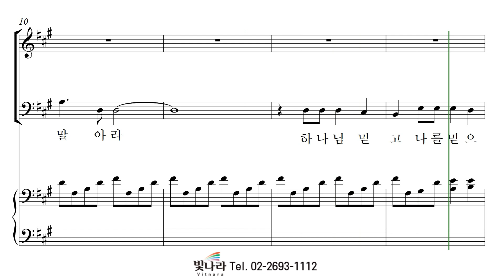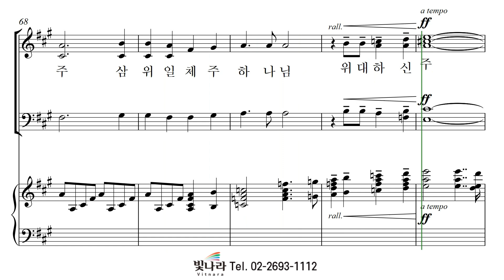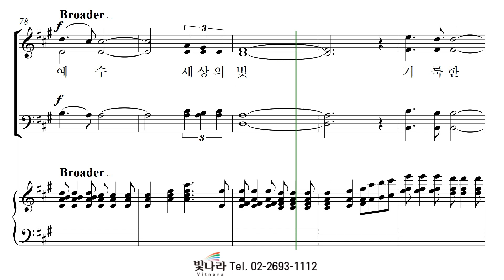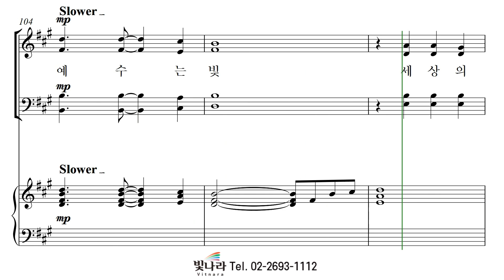빛나라 [빛나라성가32] 04. 세상의 빛 -베이스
빛나라 [빛나라성가32] 04. 세상의 빛(Joel Raney) -베이스